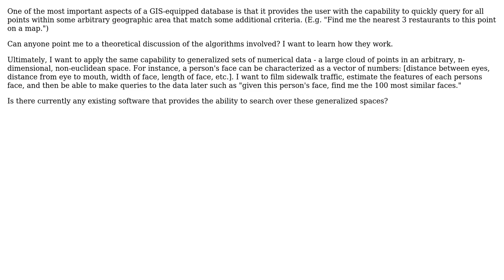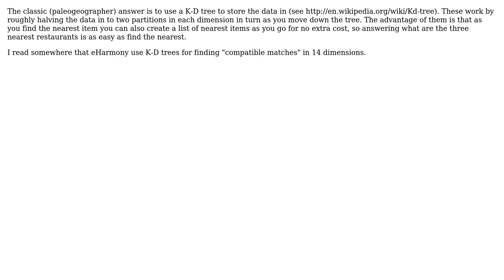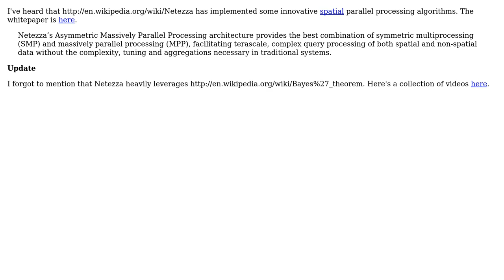GIS: Understanding location storage and query algorithms? (3 Solutions!!)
GIS: Understanding location storage and query algorithms?

With thanks & praise to God, and with thanks to the many people who have made this project possible! | Content (except music & images) licensed under CC BY-SA | Music | Images & others | With thanks to user whuber user PolyGeo user Kirk Kuykendall user John Berryman user Ian Turton and the Stack Exchange Network Trademarks are property of their respective owners. You are responsible for your own actions.